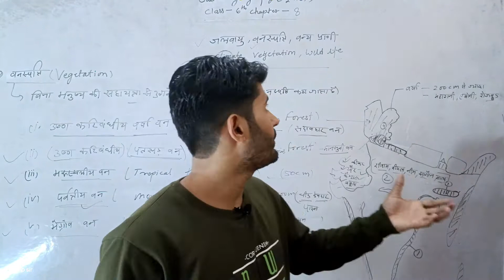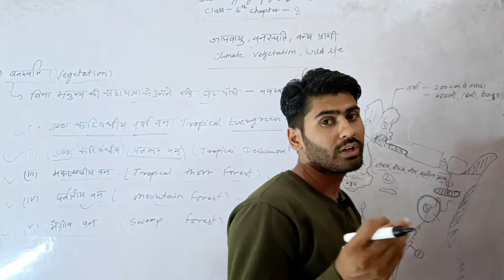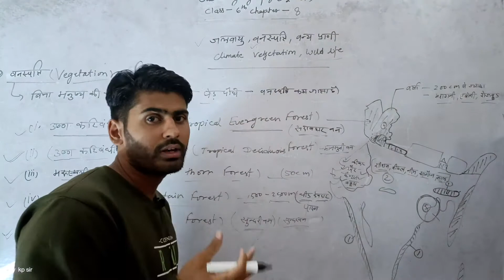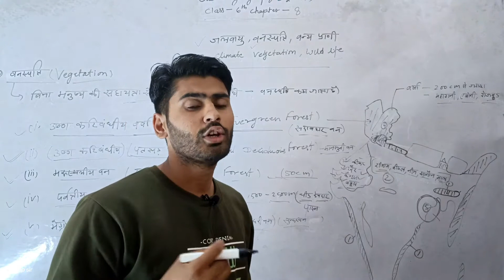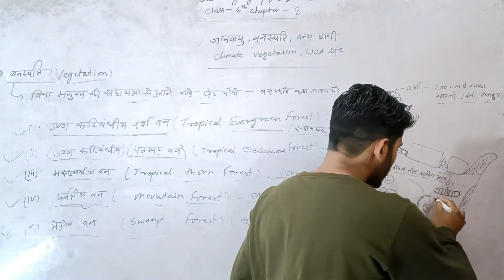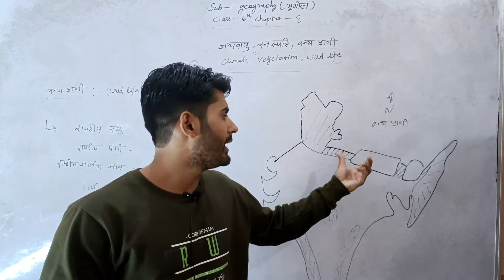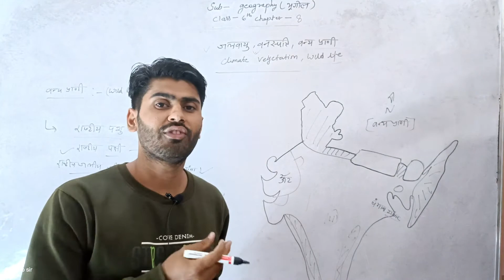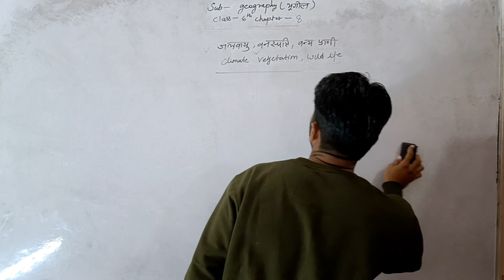climate, vegetation, wildlife ।। जलवायु, वनस्पति, वन्य प्राणी।। class-6, chapter-8 II part 2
education freeeducation ncert upsc rpsc cet geography firstgrade secondgrade reet rbse uppsc climate, vegetation, wildlife ।। जलवायु, वनस्पति, वन्य प्राणी।। class-6, chapter-8 II part 2